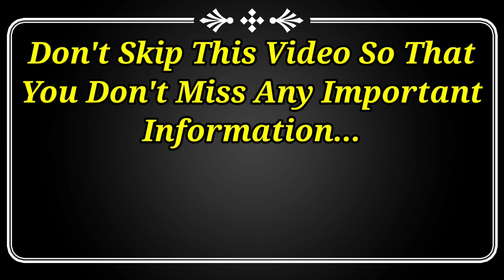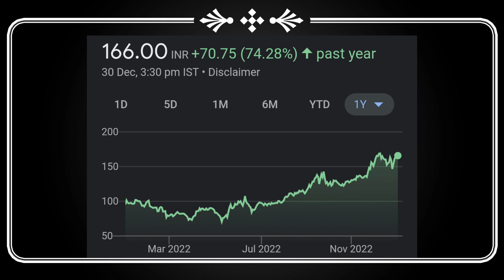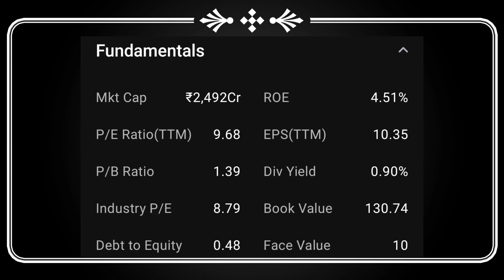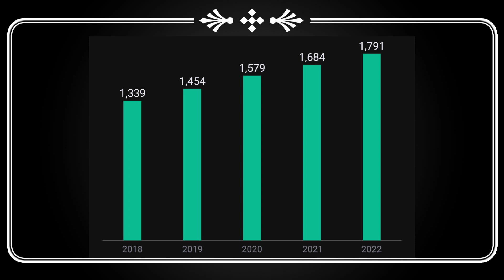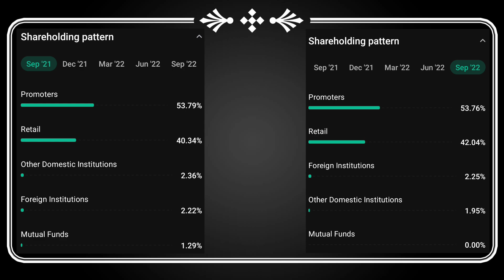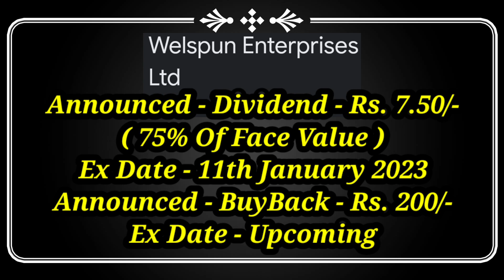75% Dividend + 20% High Buyback Announced With Ex Date 2023 | Dividend Shares | High BuyBack Stocks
75% Dividend + 20% High Buyback Announced With Ex Date 2023 | Dividend Shares | High BuyBack Stocks

Dividend stock
upcoming Dividend
upcoming shares

Market analysis
Market news today
Market news

top dividend stocks in march 2022
top 3 stock split in march 2022
top bonus stock in march 2022